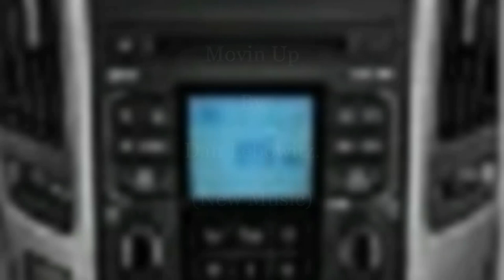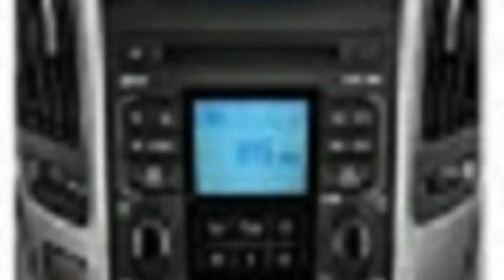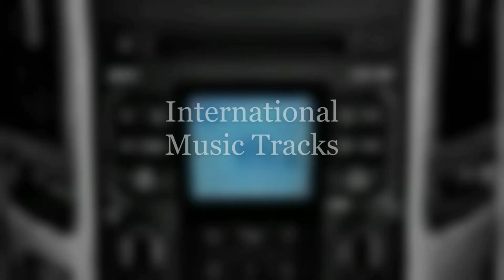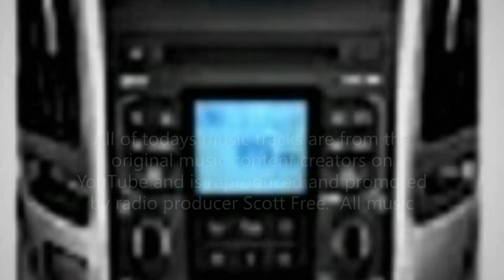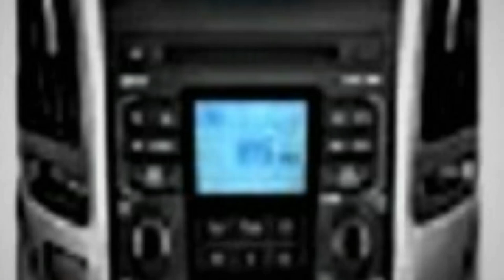The "Sounds of Sunday" August 8, 2021 Show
A. R&B MUSIC MIX:
1. Studio 2020 By Quincas Moreira.
2. You Should By Patrick Patrikious.
3. Nilly Willy By Yung Logos.
4. Road Trip By Slynk.
B. SMOOTH JAZZ MIX:
5. The Truth By Anno Domini Beats.
6. Simple By Patrick Patrikious.
7. Blue Dream By Cheel.
8. Interstellar Mood By Nico Staf.
C. INTERNATIONAL MIX:
9. Islabonita By  An Jone.
10. The Missing 11th By DJ Williams.
11. Movin Up By Dan Lebowitz.
12. Emerald Seas By Aaron Kenny.
13. We Ride!  By Reed Mathis.

News Information videos to watch:
1. YOU LL NEVER GUESS WHAT IS IN THE TESTS
End of the show.  Stay safe and have a great week and weekend and tune in next weekend right here on the “Sounds of Sunday.”